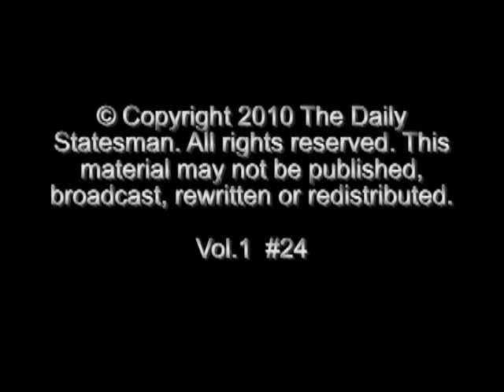May 20, 2010 Statesman Newscast